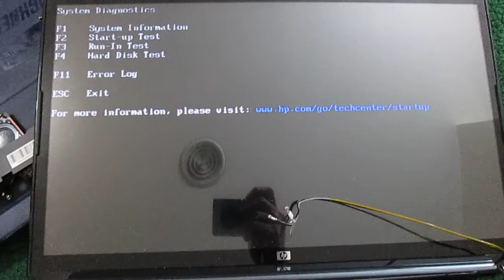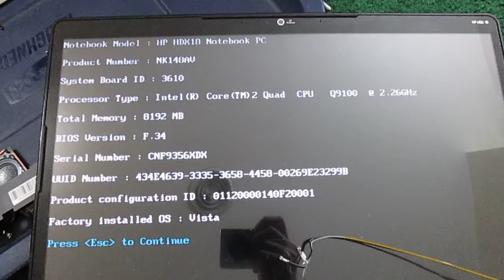HP HDX18 Shutdown problem after disassembly